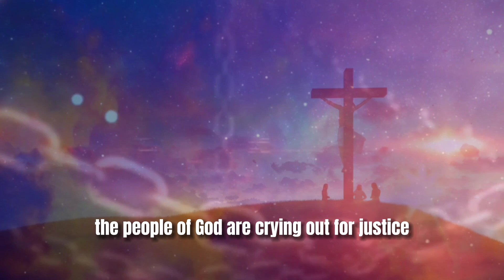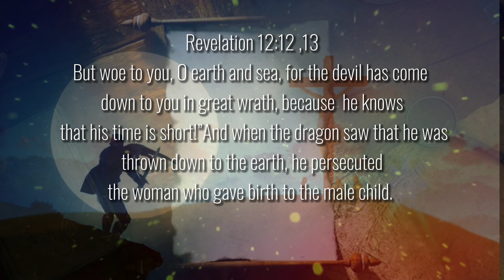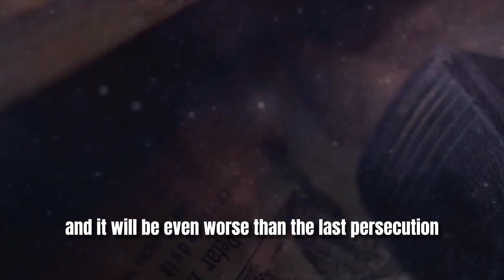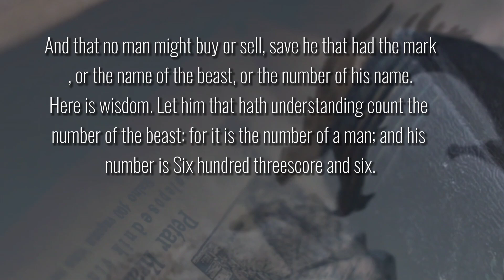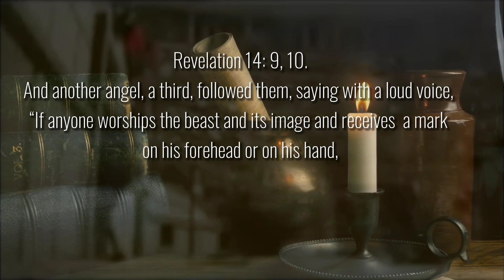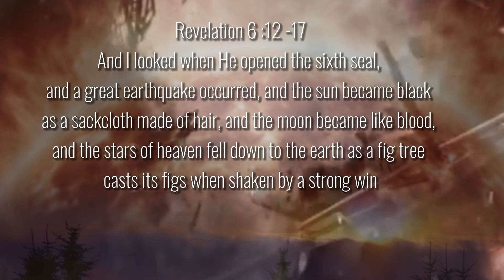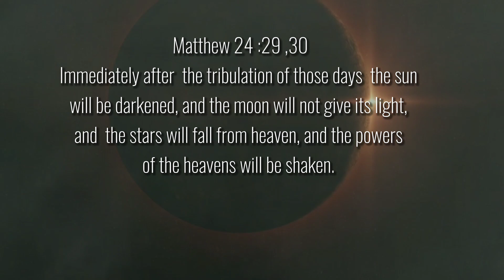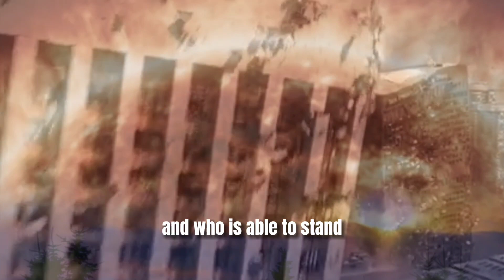What Does the Opening of the Sixth Seal Mean? | Revelation 6:12-17